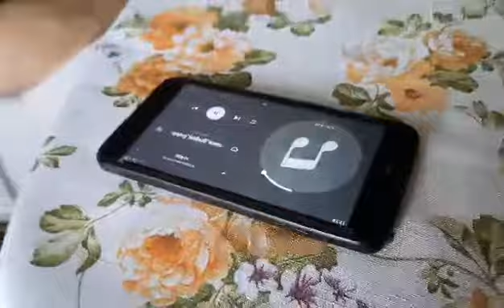23 февраля 2022 г.С праздником,мужчины!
Видео от Анна